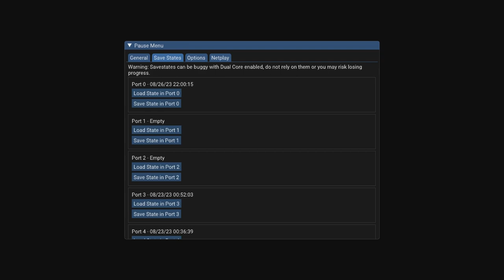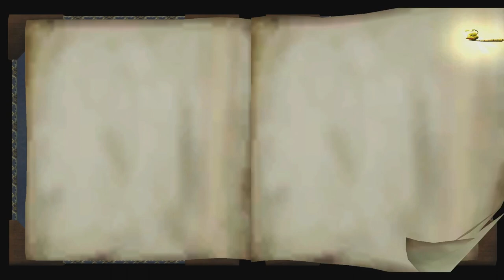Spyro 4: Enter the Dragonfly 100% [9] Monkey Monastery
In this series I am 100% completing Spyro Enter the Dragonfly! I actually really enjoyed it despite it's infamy!

- Zackcog : )